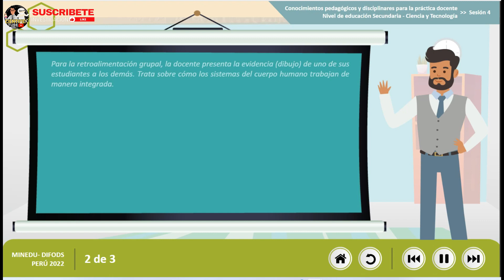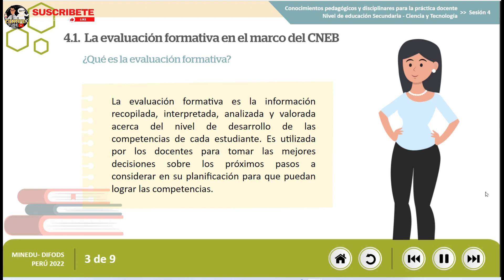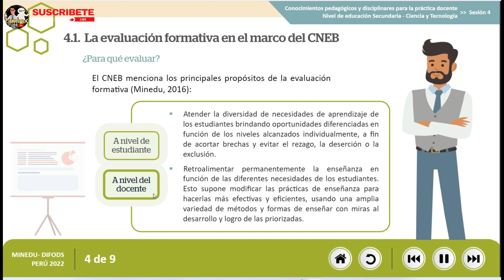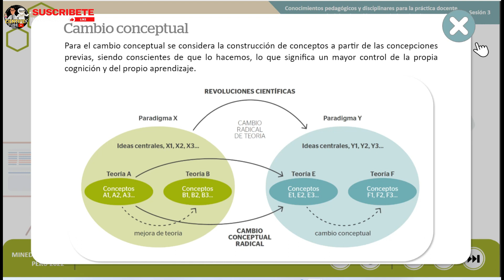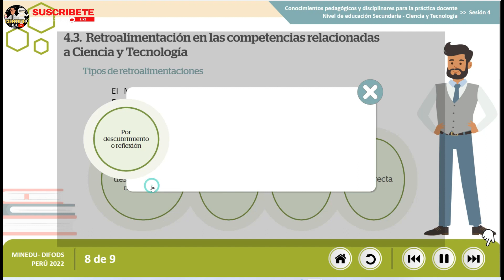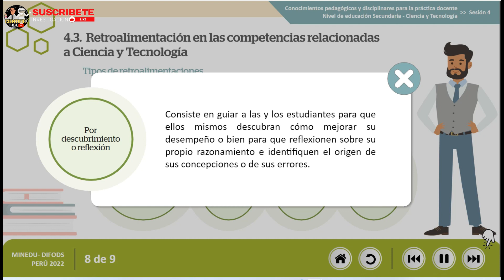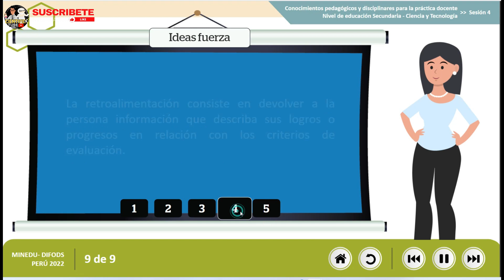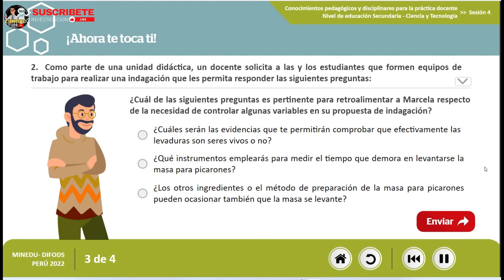RETROALIMENTACIÓN EN EL MARCO DE LA EVALUACIÓN FORMATIVA CIENCIA Y TECNOLOGÍA.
Retroalimentación